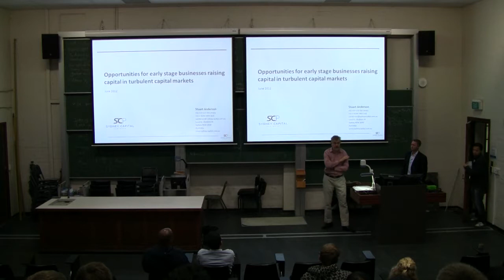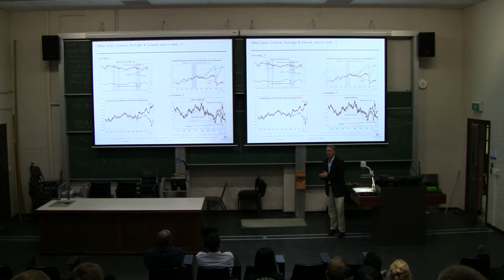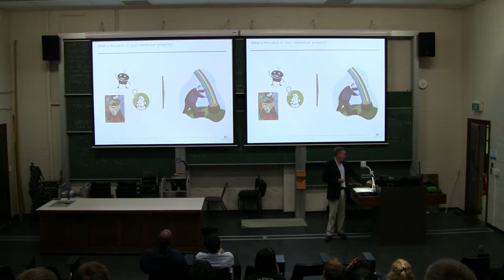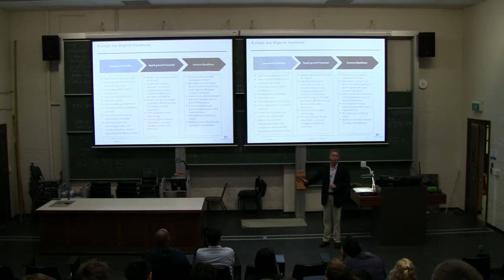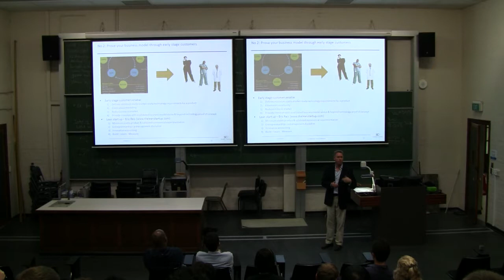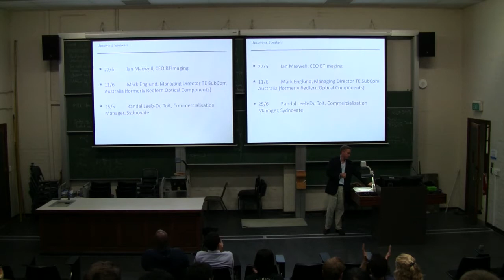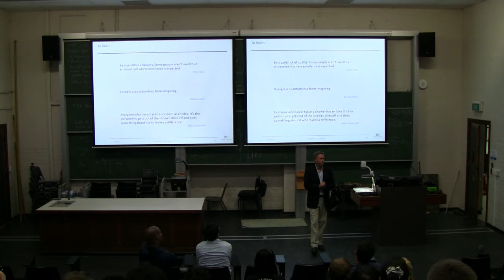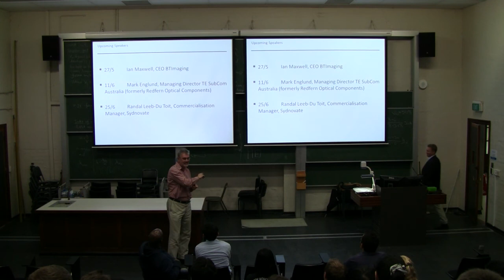CUDOS Entrepreneurship Seminar: Stuart Anderson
Stuart Anderson's talk at the CUDOS Entrepreneurship Seminar Series. Title: "Opportunities for early stage business raising capital in turbulent capital markets"